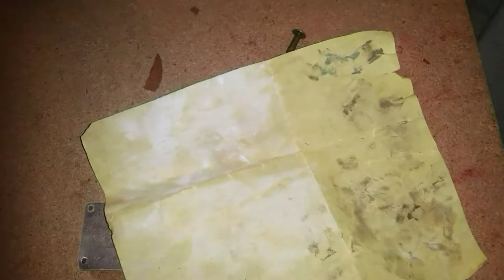Old Rusty Saw Restoration.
Saw restoration